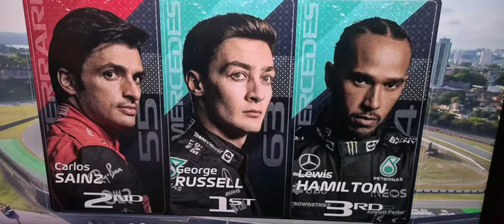Risultati e interviste sprint race Gp Brasile. Russell, Sainz e Hamilton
Risultati e interviste sprint race Gp Brasile. Interviste dei piloti sul podio...Russell, Sainz e Hamilton
Iscrizione al canale e campanella attiva